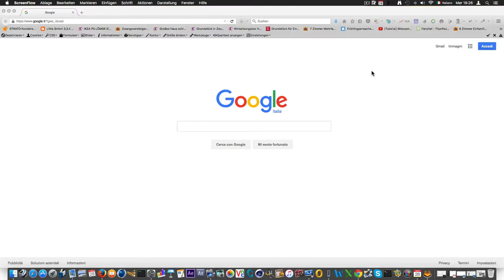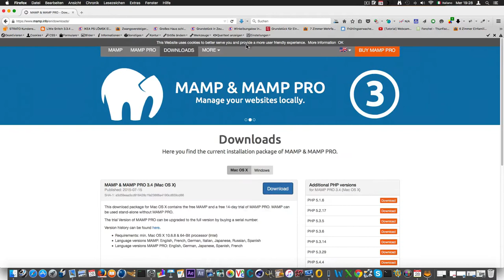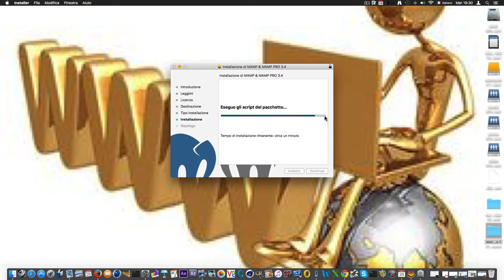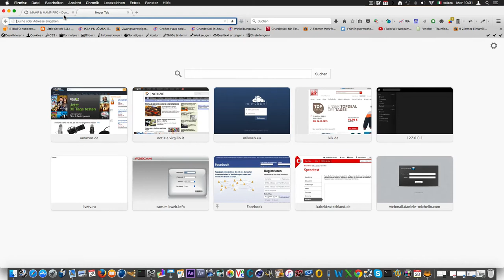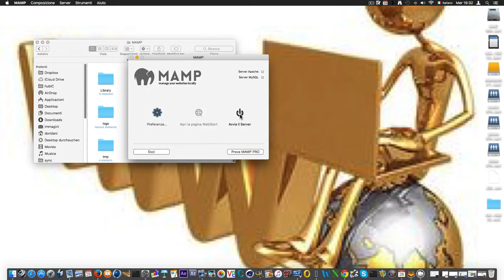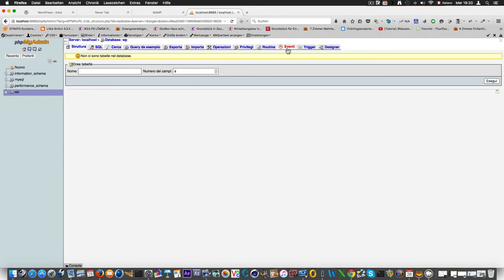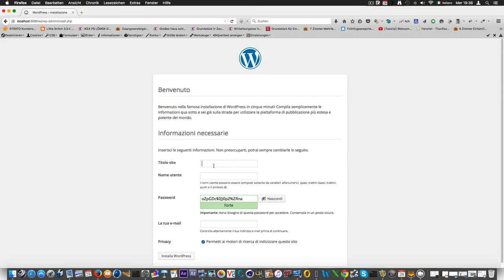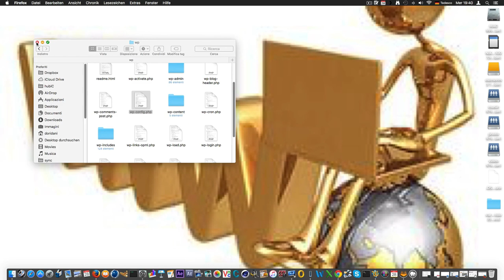wordpress installazione mac os X 10.11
installazion di wordpress italino su sistema mac OSX 10.11